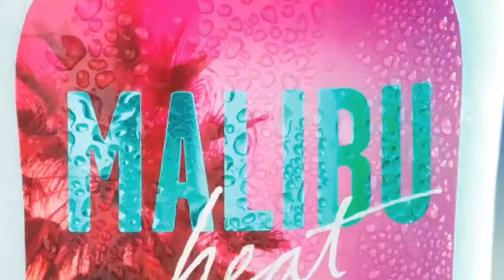B&BW: "Pure Paradise" ft. Heloise Guerin (Summer 2013)